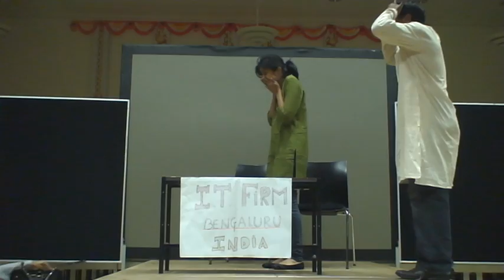2010 Diwali - Schattenspiel - Indernational - Part 1